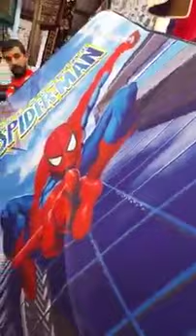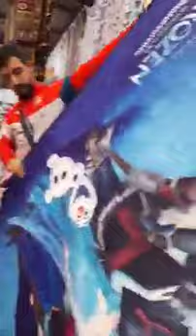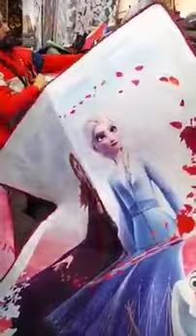طابيات روعة لبنات🥰❤فرحي ولاد يامدام😊سلعة لوز👍🔥🔥 محل للافرشة بليدة اولاد يعيش متراطوش فيديو